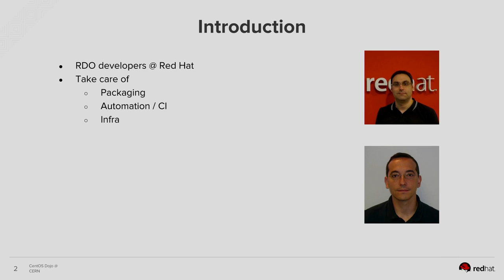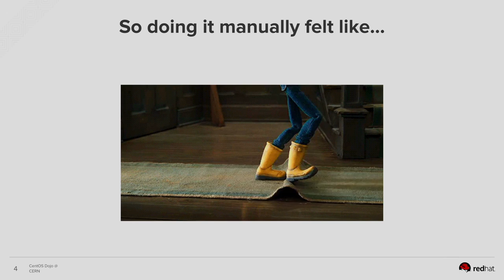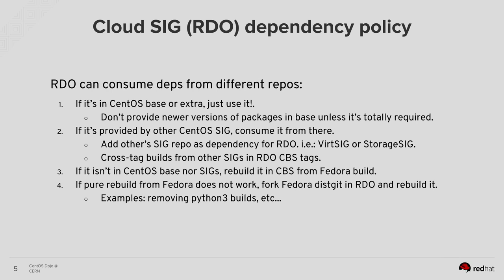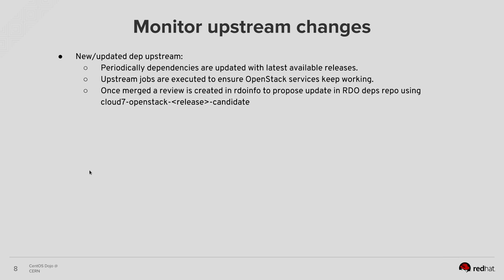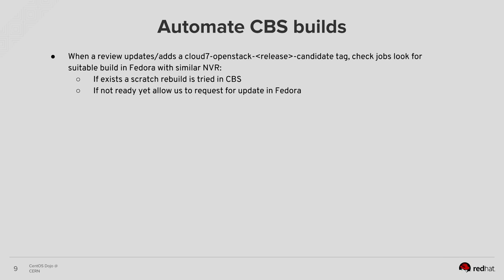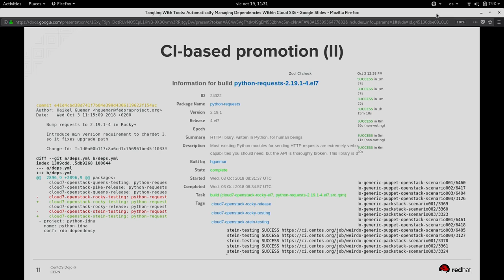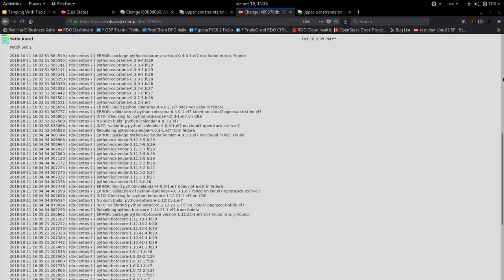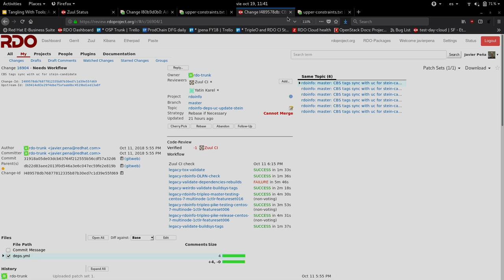TanglingWith Tools: Automatically Managing DependenciesWithin Cloud SIG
A presentation from the 2018 CentOS Dojo at CERN

Release early, release often is one of the common phrases heard within the open source world and
OpenStack is no exception. With a six month release cycle and a dynamic environment that requires
new external libraries or updated versions of existing ones on a daily basis.
The RDO Community must sustain this pace to provide updated versions of these dependencies
and to maintain a consistent set of packages as close as possible to the versions used to validate
OpenStack services upstream.
To that end, we have developed a set of automation tools built on continuous integration and delivery
principles to detect changes to the OpenStack project’s requirements, build them on CBS, and test
them using the RDO deployment tools. In this presentation, we will introduce this set of tools, why
we developed them, how we implemented them and how they help us stay up to date with our
dependencies.